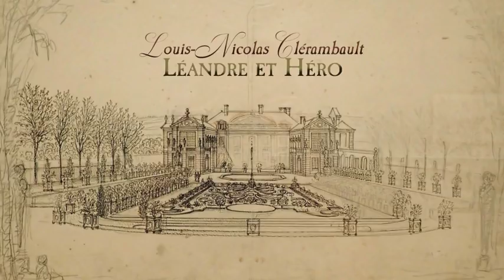L.-N. Clérambault: Cantate «Léandre et Héro»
«Léandre et Héro» Cantate for Soprano, Flute, Strings and B.C.
1713

1. Ritournelle. Récitatif
2. Air gai et gracieux 3:17
3. Récitatif 4:14
4. Air fort tendre 4:52
5. Récitatif 10:18
6. Prélude viste et forte 10:59
7. Tempête 12:42
8. Récitatif 14:11
9. Air 14:49

Judith van Wanroij [soprano]
Christophe Rousset [harpsichord, direction]